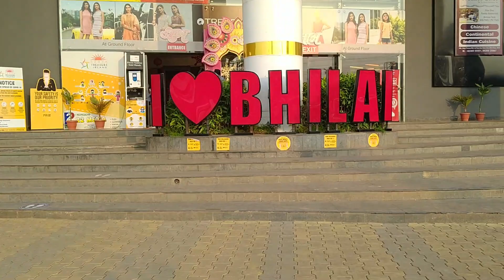Durg me sahi khana hi nhi mila 😣| HY Burst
My DRONE
1st Camera
2nd Camera
My Phone
My Laptop